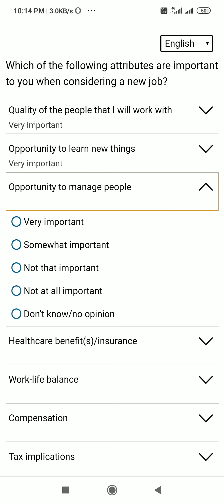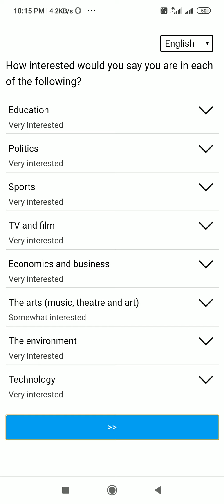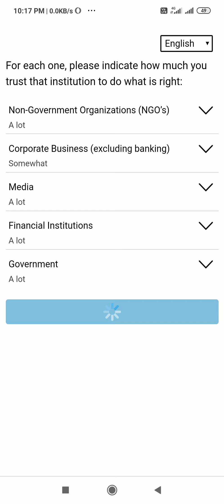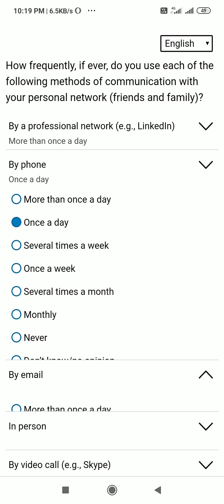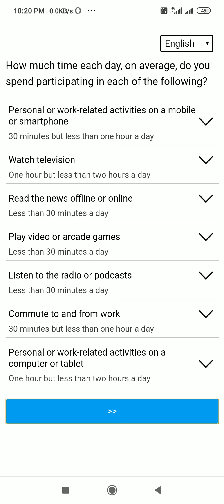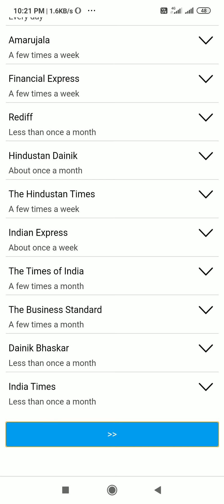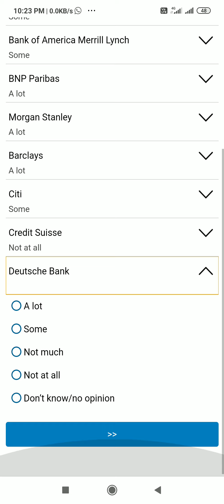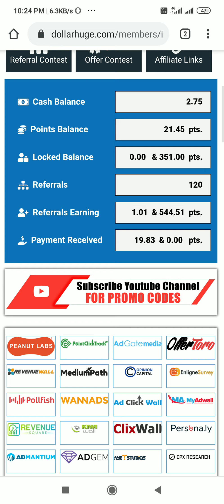dollarhuge survey 3